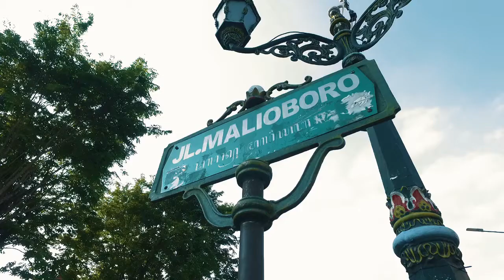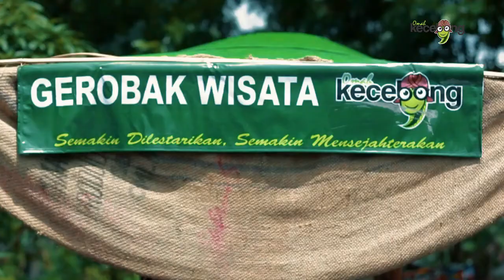Bersama SMP Al Azhar Cairo Palembang menjelajah Alam Pedesaan di Omah Kecebong Jogja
Bersama Al Azhar Cairo Palembang menjelajah Alam Pedesaan dan Mele